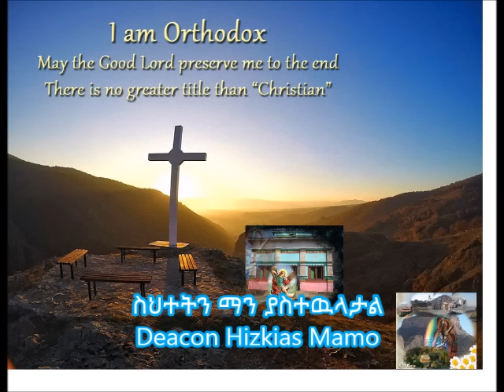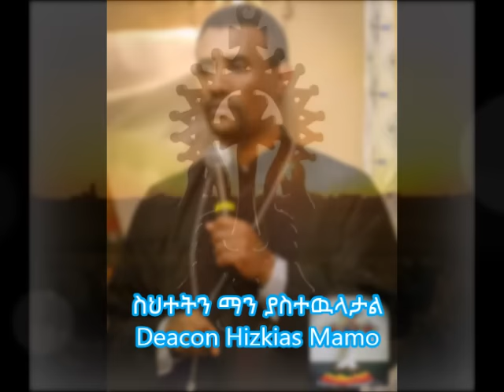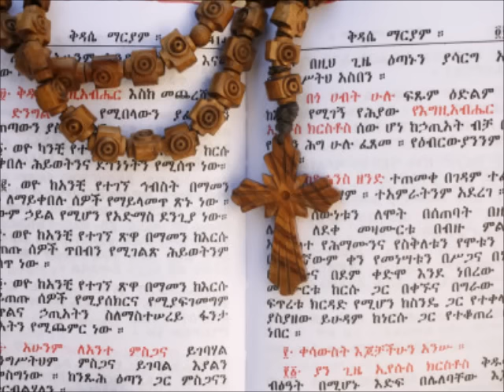Deacon Hizkias Mamo sebket - ስህተትን ማን ያስተዉላታል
ስህተትን ማን ያስተዉላታል by Deacon Hizkias Mamo

የሐዋርያት ሥራ ምዕራፍ 24

16 ስለዚህ እኔ ደግሞ በእግዚአብሔርና በሰው ፊት ሁልጊዜ ነውር የሌለባት ሕሊና ትኖረኝ ዘንድ እተጋለሁ።
17 ከብዙ ዓመትም በኋላ ለሕዝቤ ምጽዋትና መሥዋዕት አደርግ ዘንድ መጣሁ፤
18 ይህንም ሳደርግ ሳለሁ ሕዝብ ሳይሰበሰብ ሁከትም ሳይሆን በመቅደስ ስነጻ አገኙኝ።